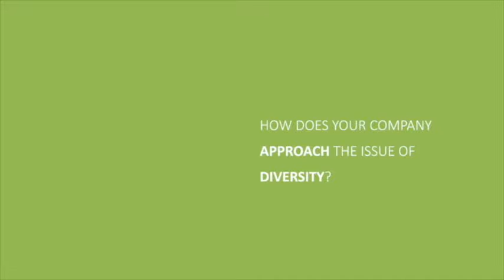Architect-US Partner Companies: How US Companies Approach the Issue of Diversity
Architect-US Partner Companies' representatives explain how their companies approach the issue of diversity. (Dattner Architects, Emre Arolat Architecture, Goshow Architects, Curtis + Ginsberg Architects, Olnick Spanu, The Turett Collaborative, Plainspace Architecture and Design)

Diversity - such a hot topic everywhere, but especially in the USA at the moment! Learn how the companies we admire (and thus partner with) take on the issue of equality, inclusion, and diversity in general!